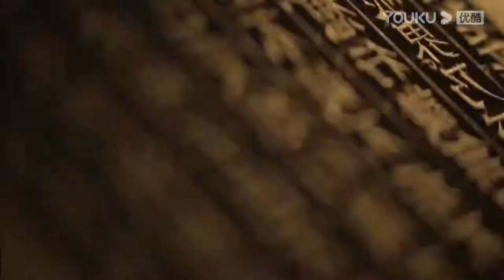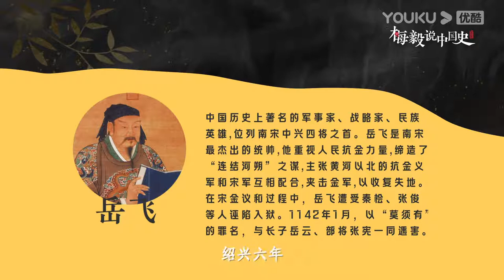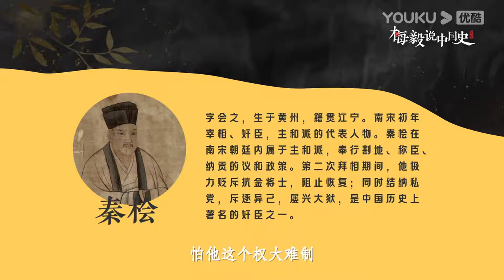【梅毅说中国史 宋辽金夏篇】EP121 祸起淮西事堪忧 | 多角度解读中国史 | 优酷纪实 YOUKU DOCUMENTARY